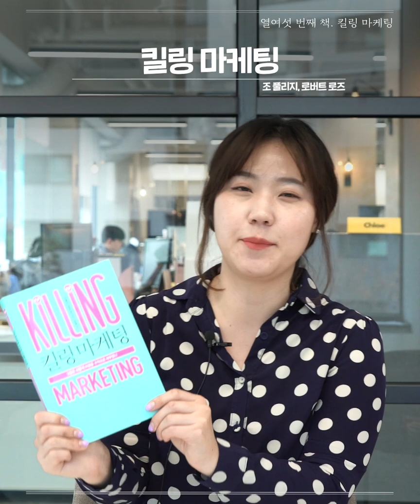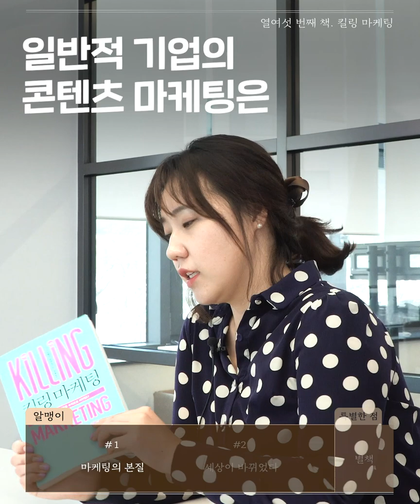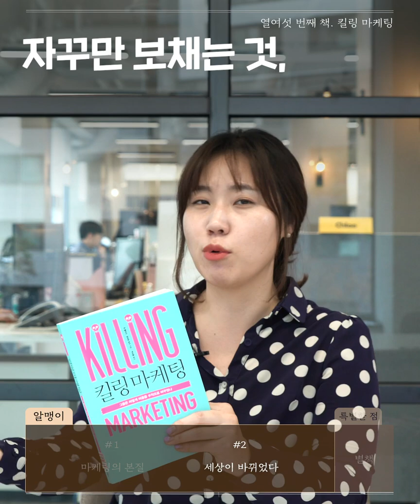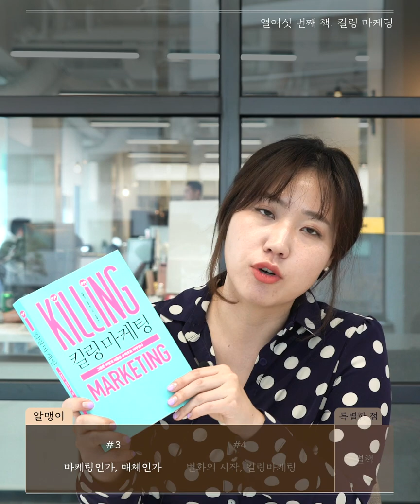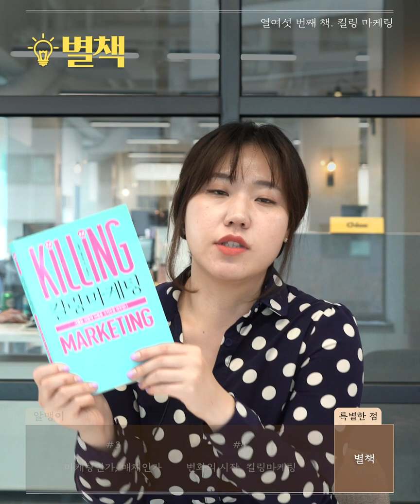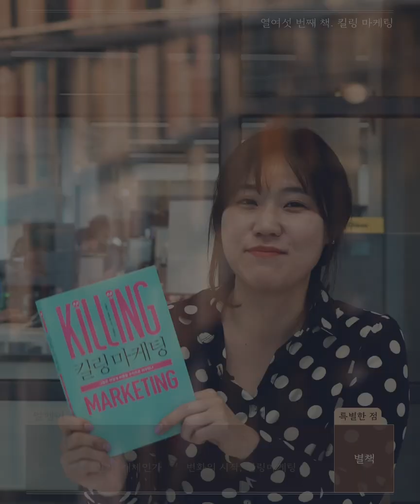킬링 마케팅 / 조 풀리지, 로버트 로즈 지음 / 21세기북스 [크몽티비_마케팅 읽어주는 제인] EP.16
“잠재 고객 대신 오디언스를 구축하라”
마케팅 혁신을 위한 3가지 핵심 요소들과 마케팅의 변화를 어떻게 설득해야 하는지를 함께 이야기합니다.

01:00  1. 마케팅의 본질

02:51  2. 세상이 바뀌었다

07:17  3. 마케팅인가, 매체인가

12:11  4. 변화의 시작, 킬링마케팅

15:23 별책